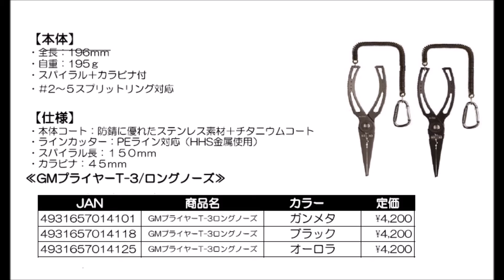ゴールデンミーン 「ＧＭプライヤーＴ-3ロングノーズ」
Golden Mean「ＧＭプライヤーＴ-3ロングノーズ」
2016年8月上旬発売予定